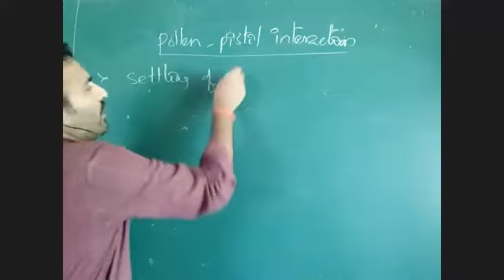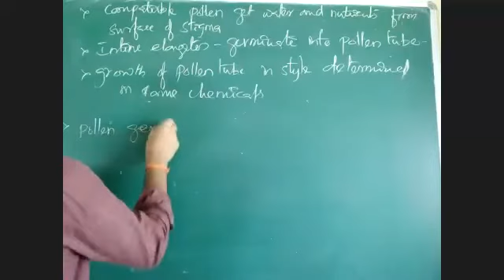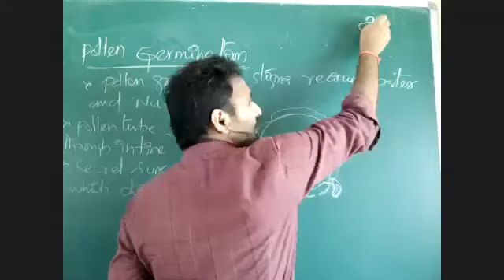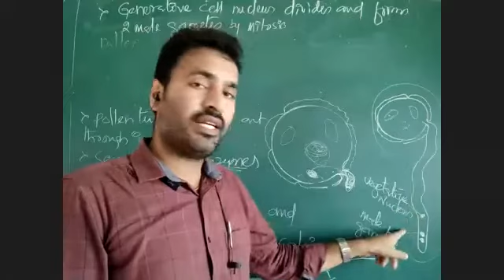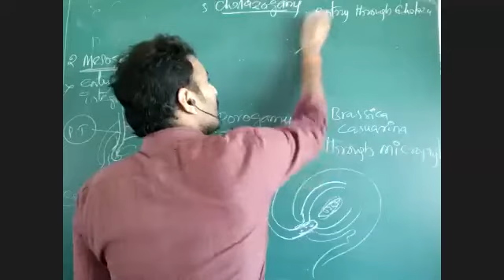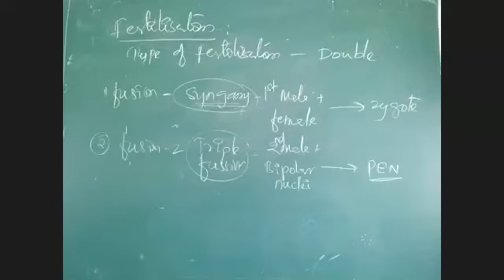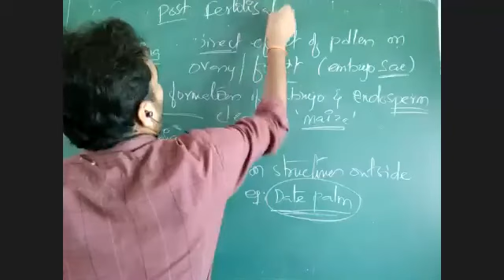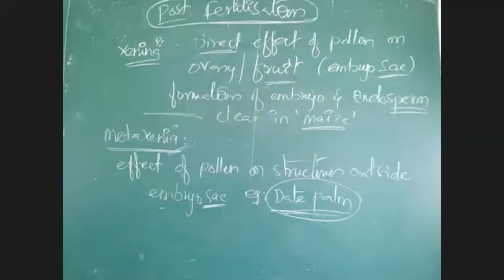SEXUAL REPRODUCTION IN FLOWERING PLANTS PART 16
CBSE / NEET / KCET / EAMCET / - BOTANY - LIVE TEACHING FROM CLASSROOM RECORDED - NCERT BASED CONCEPTS.